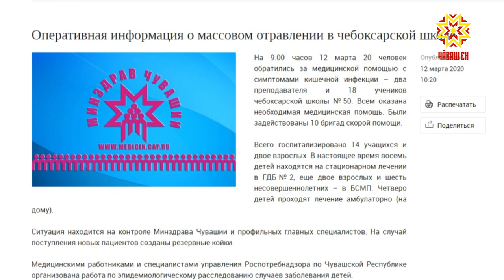18 учеников и два преподавателя чебоксарской школы №50 обратились в больницу.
Массовое отравление или кишечная инфекция? 18 учеников и два преподавателя чебоксарской школы №50 обратились в больницу.